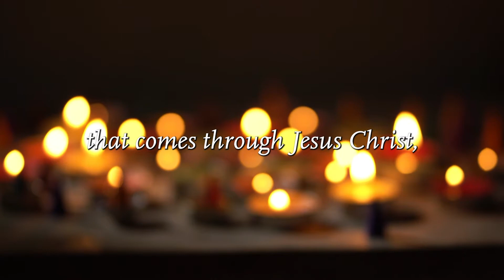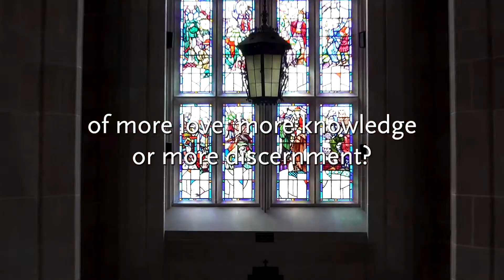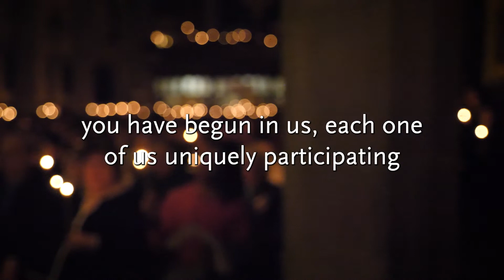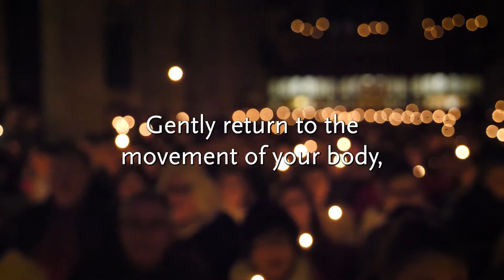'Wait' || An Advent Meditation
What are you waiting for as we continue through Advent and look toward finals? Invite God into this season of preparation with you through a short guided meditation.

Narrated by Kelly Hughes, campus minister
Video by Ray Cai, '22, and Steven Kim, '24